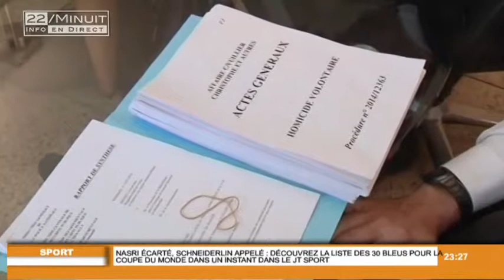22 / Minuit : JT du 13 Mai 2014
Sites webs/blogs, copiez cette vidéo avec le bouton "Intégrer" !
Retrouvez toute l'actu de la région Sud dans le JT du 22 - Minuit. Pour exploitation TV, droits réservés, nous contacter